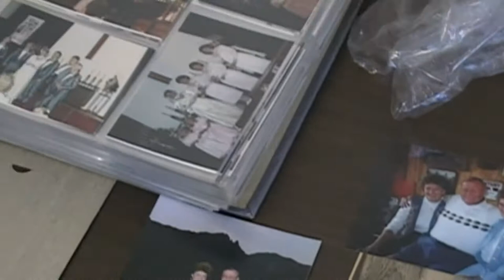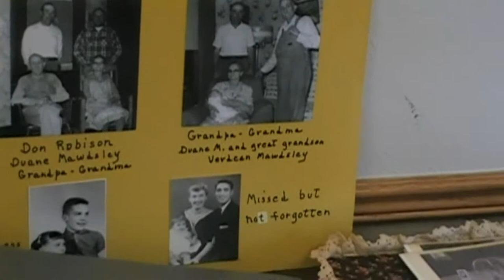07/10/2010 - Our IOWA Trip Anyone see any corn?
Family trip to IOWA and Nebraska.